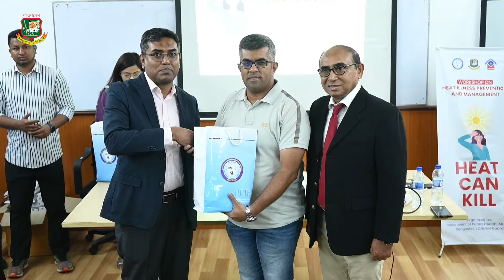Workshop on Heat illness prevention and management organized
Workshop on Heat illness prevention and management organized by the Bangladesh Cricket Board and the AIUB Public Health Department at the Audiovisual Room, BCB Academy.